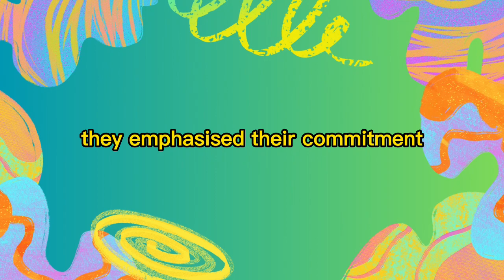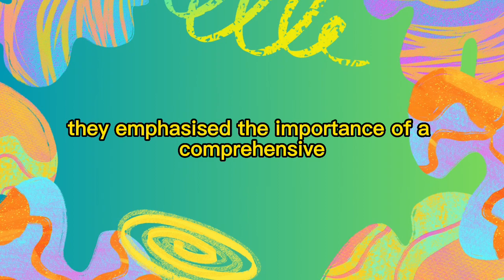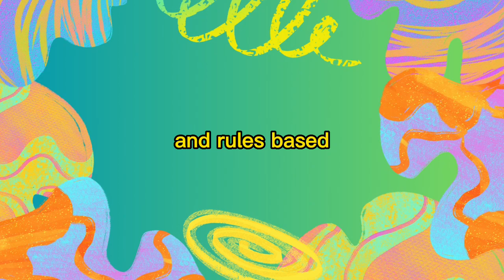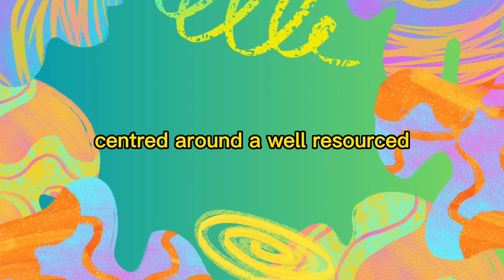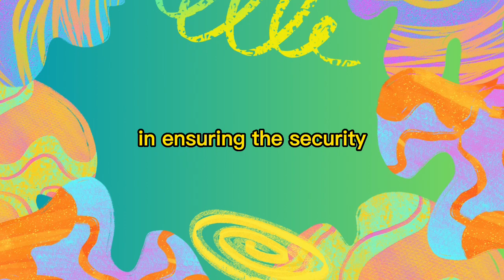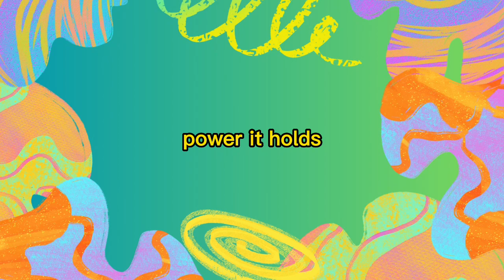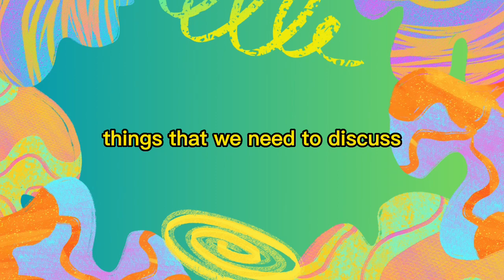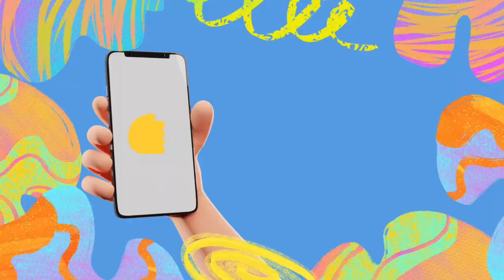Ministers Strategies | BRICS Rise of Emerging Powers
Explore the key highlights of the BRICS INternational Ministers Meeting held June 2 2023, where ministers of Foreign Affairs and International Relations from Brazil, Russia, India, China, and South Africa gathered to discuss pressing global issues. Discover their commitment to strengthening cooperation, promoting sustainable development, addressing climate change, enhancing digital connectivity, and fostering global solidarity. Dive into the details of their discussions on energy security, digital technology, cultural cooperation, global health challenges, and environmental protection.